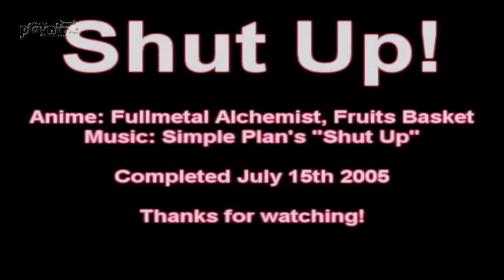AMV » 006 » Mixed - HD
Anime Music Video abreviado por AMV, é um clipe de vídeo e áudio de uma ou mais séries de animes. Estes clipes geralmente são produzidos por fãs e não estão de forma alguma relacionados com as empresas encarregues dos animes usados.

Informação AMV

Autor: Chiikaboom

Artista: Simple Plan
Anime: Fruits Basket e Full Metal Alchemist

O download do AMV original é direto do site aMvnews.

Portanto a qualidade do video e logo foram modificados para postagem somente em nosso canal.

Meus Canais

Indicações

Copyright

THIS AMV IS ONLY FAN-MADE AND IS IN NO WAY ASSOCIATED WITH THE MUSICAL ARTIST OR ANIME COMPANY IN ANY WAY